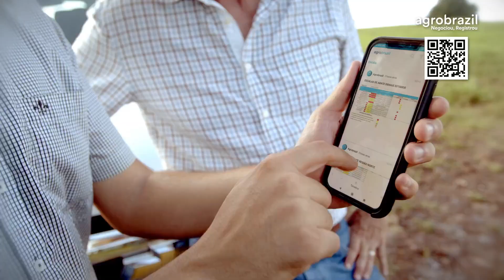Pecuária moderna tem que se orientar por 3 fatores: planejamento, gestão e assistência técnica, ...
Valor nominal da @ em alta não significa rentabilidade garantida